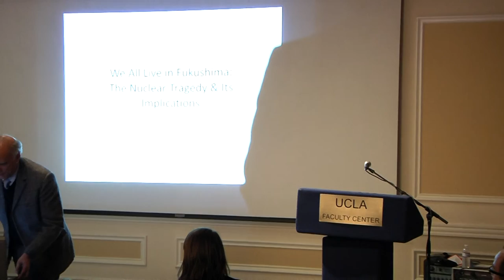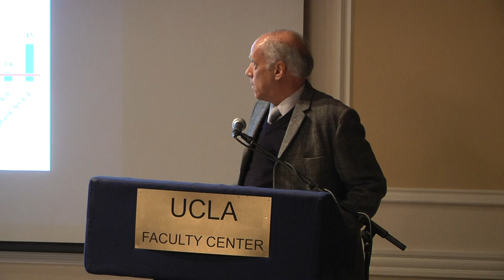Ashes to Honey: In Search of Sustainability in Japan and in the World (Part 3)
On February 6, 2012 the UCLA Terasaki Center hosted a film screening of "Ashes to Honey", as part of its 20th year anniversary.

"Ashes to Honey," the third film from acclaimed director Hitomi Kamanaka on the global nuclear issue, focuses on an isolated heart-shaped island of Iwai-shima, in Yamaguchi prefecture. The residents there have been fighting the construction of a nuclear power plant across their shores for nearly 30 years. Kamanaka also explores sustainable models of alternative energy in Sweden.

Hitomi Kamanaka is also the director of documentaries Hibakusha (2004) and The Rokkashomura Rhapsody (2006).

Daniel Hirsh is a lecturer on nuclear policy at UC Santa Cruz. He heads the Committee to Bridge the Gap, a non-profit nuclear policy organization focusing on issues of nuclear safety, waste disposal, proliferation, and disarmament.